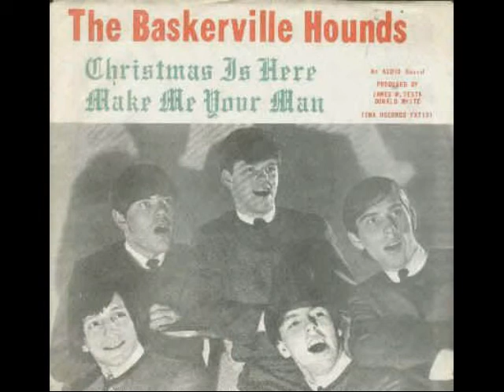ALTHOUGH I WAS TO BLAME - THE BASKERVILLE HOUNDS Pangaea's People